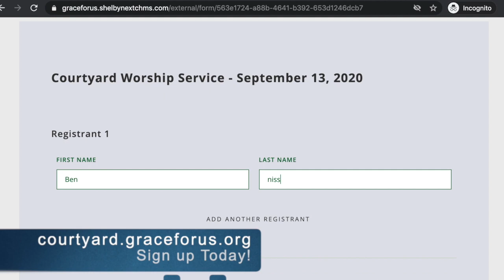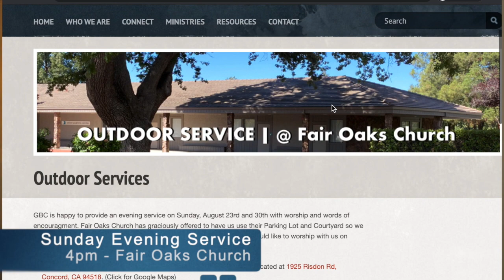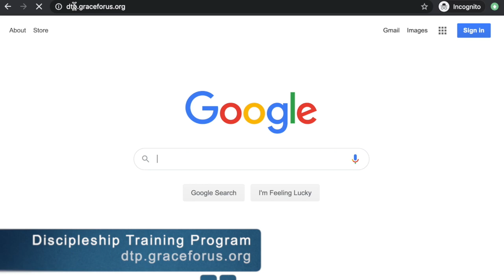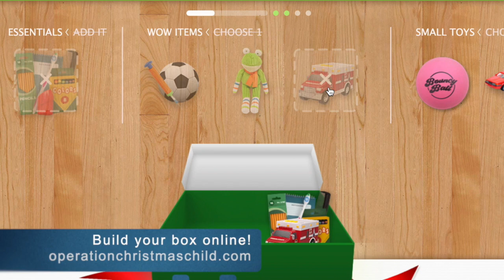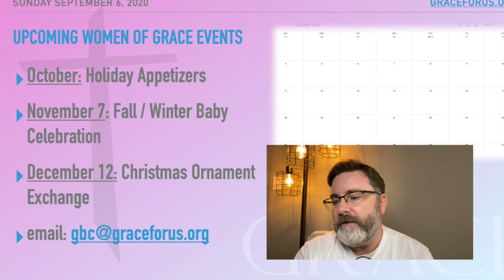PastorCast September 10, 2020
This week we talk about gathering outside, DTP, Operation Christmas Child, and a few events for the Women's Ministry!